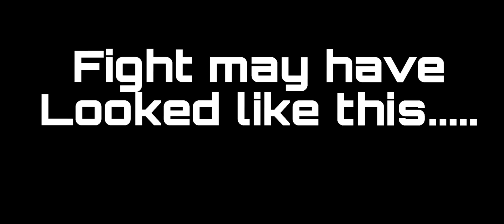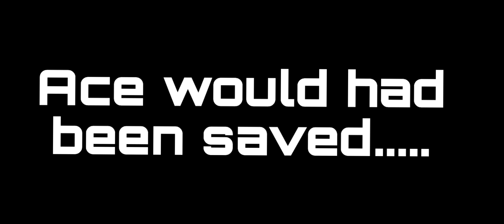War in Marine Ford (If sabo had came there) - One Piece Bounty Rush